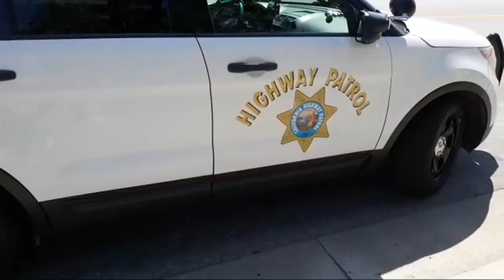Copwatch Public Photography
PUBLIC PHOTOGRAPHY VLOGS
RECORD THE POLICE
1ST AMENDMENT COP WATCH